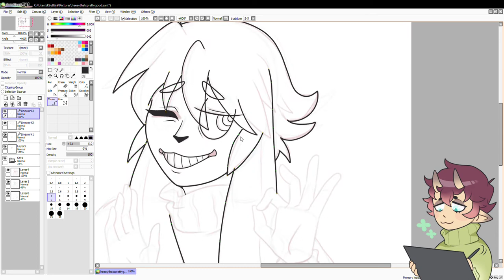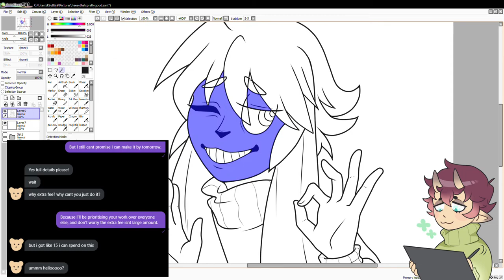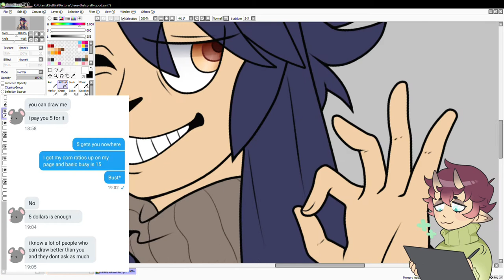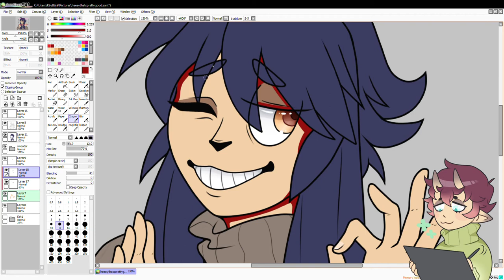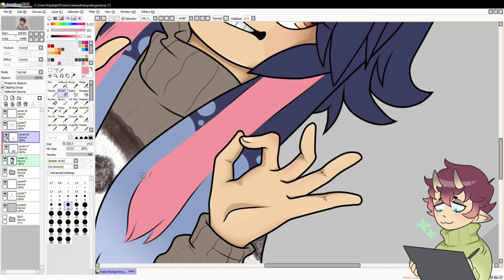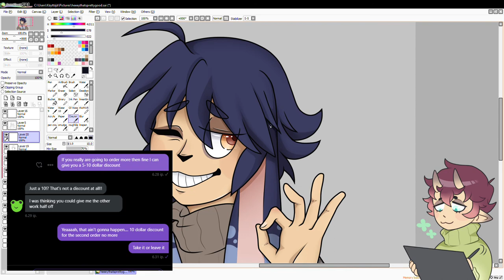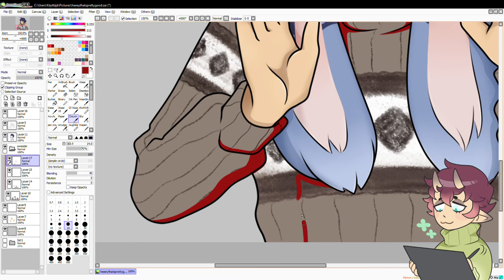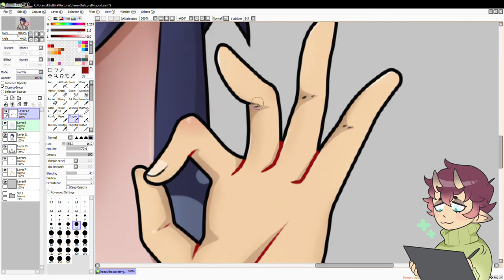r/ChoosingBeggars ∥ Art Edition ∥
My first step towards becoming a Reddit reading channel!
Nah, I'm just kidding!
I don't sound cool enough for that sorta thing.

The art and editing were done by me w/
Wondershare Filmora9

Never work just for Exposure!